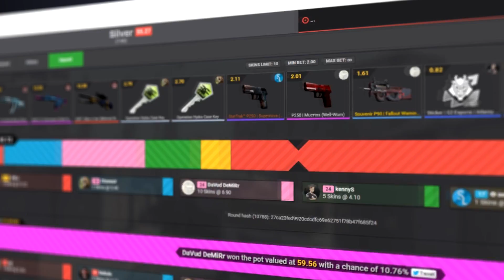LACKAR UR PÅ SUBS!?!?! | CSGO MATCHMAKING PÅ SVENSKA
* Sociala Medier*